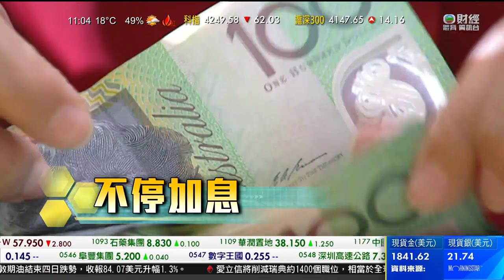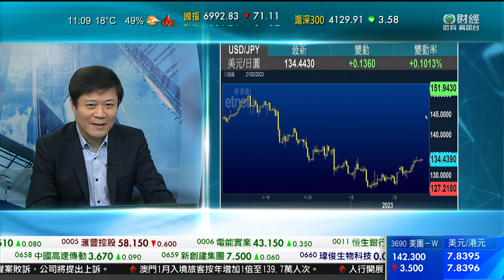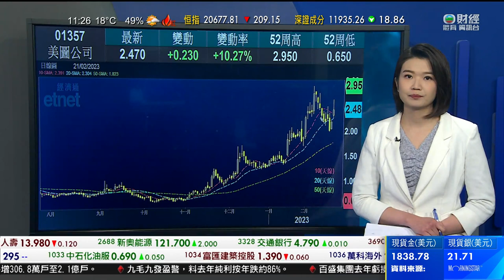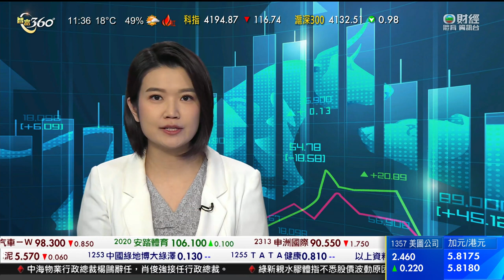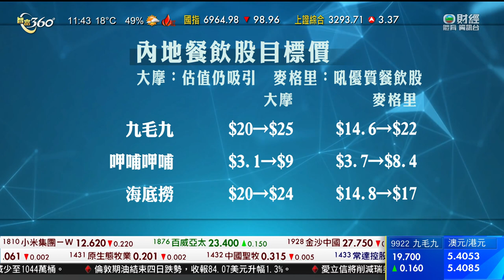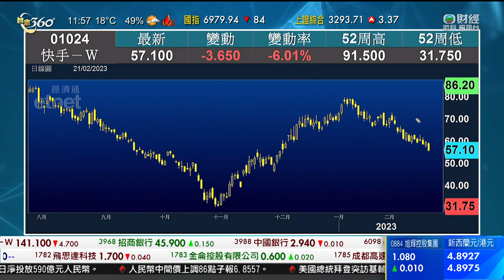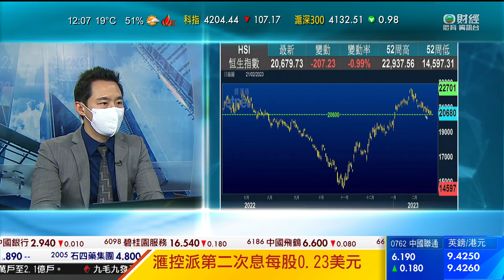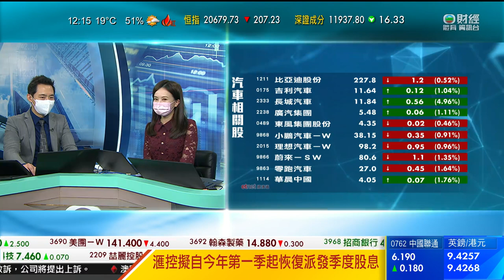TVB 智富360｜2023年02月21日｜匯價走勢｜美圖｜內房股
人民幣中間價連升兩天。
官方開出的人民幣中間價，最新報6.8557兌一美元，較上個交易日升86點子。現貨人民幣方面，在岸價早段於6.86水平上落，離岸價在6.87水平徘徊。
另外，人民銀行進行1,500億元人民幣逆回購操作，扣除今日到期的逆回購，單日在市場淨投放590億元人民幣，並且是連續第四天錄得淨投放。